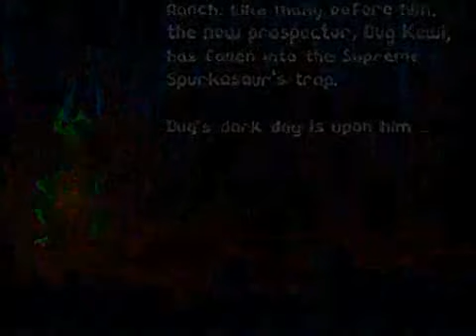Let's Play Dig It! 01 - Warm Up Run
Let's Play Dig It! Finally, an action game for me.

I had minor recording issues for this video, but I get it all fixed by the next video.